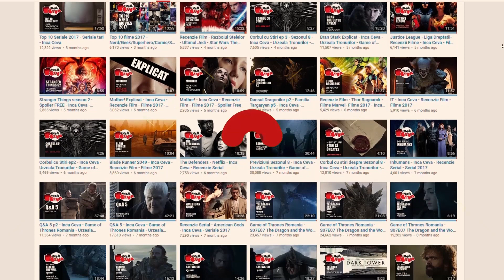Nerd News - Cele mai recente stiri - Inca Ceva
Stirile care conteaza pentru orice nerd sau geek din Romania. In fiecare saptamana Nerd News iti aduce cele mai recente si importante stiri din entertainment. Ce se mai intampla la Marvel, ce face Warner, unde mai traieste Jon Snow si de ce Godzilla alege mereu restaurantele japoneze.

Aflam impreuna ce jocuri se mai joaca si de ce, pe cine mai cumpara Sony sau Microsoft, daca Nvdia pregateste ceva nou si cum de Twitch inca nu a deposit Youtube. Pe scurt ai stirile tale, esti conectat si afli o sumedenie de chestii interesante si noi.

Daca aveti preferinte pentru clipuri viitoare hit the comment button.

*Daca vreti sa sustineti canalul in orice forma posibila cu donatii minore in principal sub forma de bere buna:*